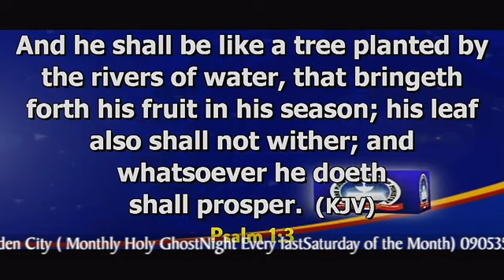MIDWEEK SERVICE WITH PASTOR DAMIAN UZORUO 10TH FEB 2021